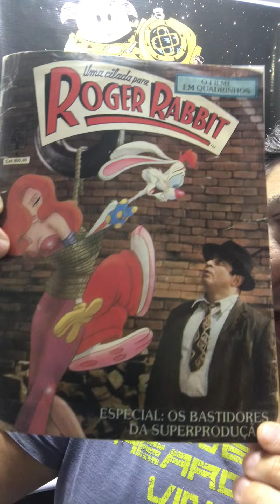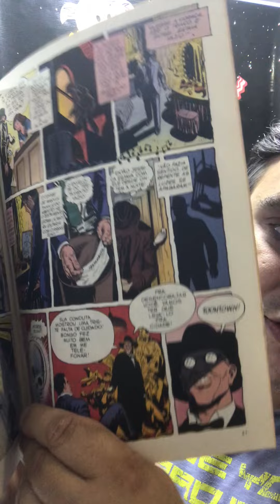Uma Cilada para Roger Rabbit em quadrinhos - Bacon Instantâneo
Hoje no Bacon Instantâneo:

Uma Cilada para Roger Rabbit em quadrinhos
de Daan Jippes, Don Ferguson e Dan Spiegle

Baseado na história de Jeffrey Price e Peter S. Seaman